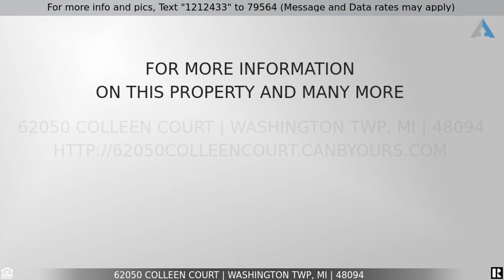Priced at $839,000 - 62050 COLLEEN Court, Washington Twp, MI 48094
Home for Sale in Washington Twp

Welcome to your dream home! This gorgeous custom home sits in the perfect location. Over an acre on private lot in the prestigious Hidden Hills Estates and just minutes from all the conveniences you need. As you approach the home you will find a circle drive and spacious 3.5 car garage. The foyer greets you with marble floors, tall ceilings, and library in the loft. The first floor primary suite offers a fireplace, large WIC, custom bathroom cabinets and heated tile floor. This kitchen is equipped for all your hosting needs with Subzero and Thermador appliances, pull out refrigerator drawers, custom cabinets, walk-in pantry, and wine bar leading into the formal dining room. Off the breakfast nook you will find a wet bar leading out to the deck. Main floor also offers living room with fire place and plenty of natural light. Laundry room and In-law suite/office space with handicap accessible full bathroom tucked off the garage entrance. Upstairs you will find the library, studio space, loft leading out to the upper deck, attic fan, full bath, and two bedrooms each with large WIC. Downstairs is ready for a pool party! Walkout basement to the lower deck and pool area. Handyman's dream with workshop and garage door. Outside you will find plenty of entertaining areas with an in-ground pool, gazebo, fire pit and three trex decks. Whole home generator and dual AC & furnace. Don't miss this opportunity!